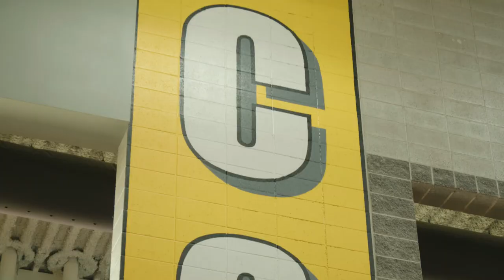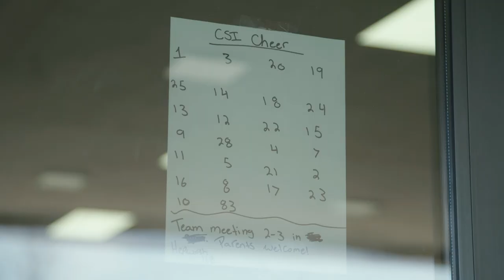CSI Cheer - Try Outs (Season 1)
The College of Southern Idaho's cheer team puts on try outs. Big things are in store for this small group of girls living in rural Twin Falls, Idaho.